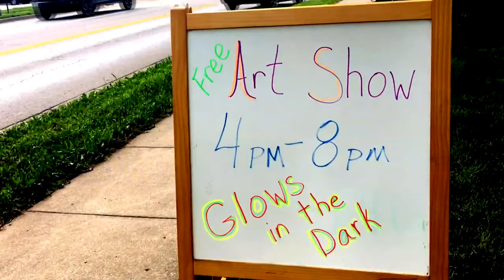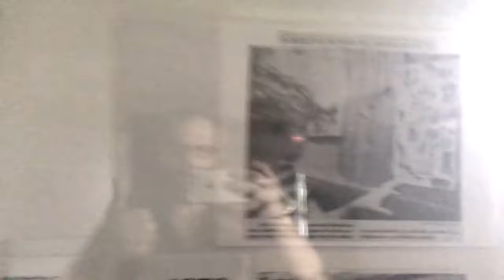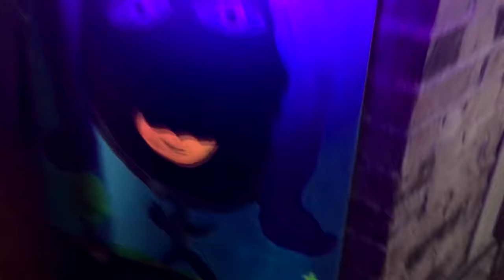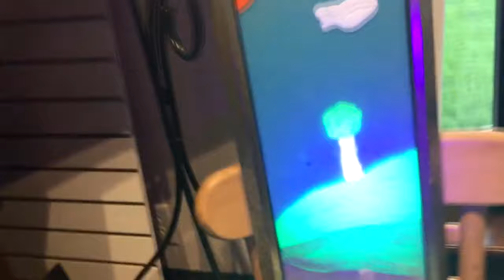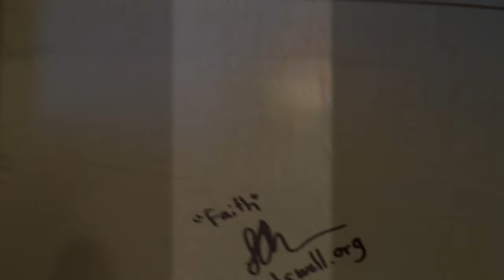Portrait of the Artist as an Old Man (PART 5)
excerpt from PortraitOfTheArtistAsAnOldMan
coming soon from MindswellFilms